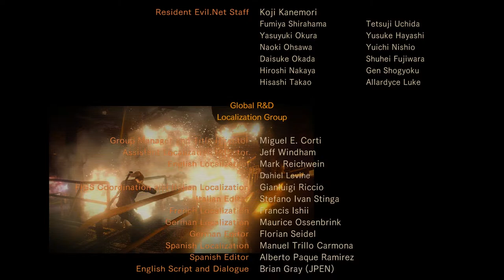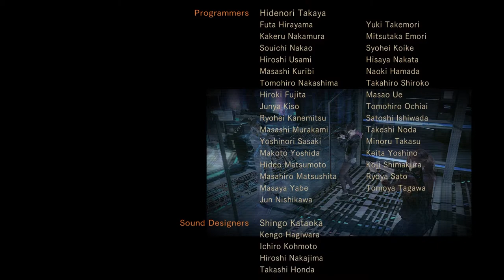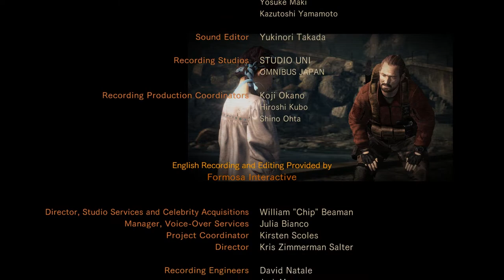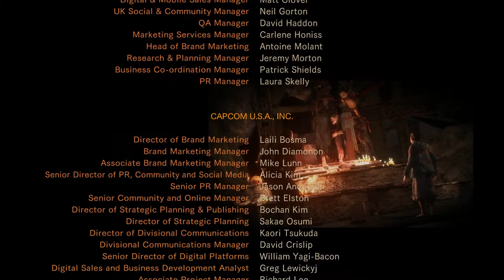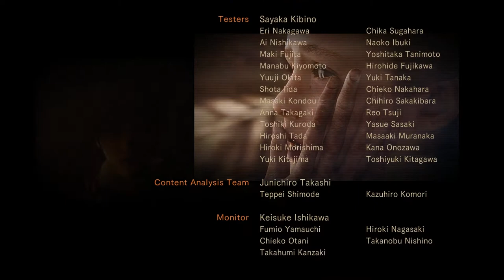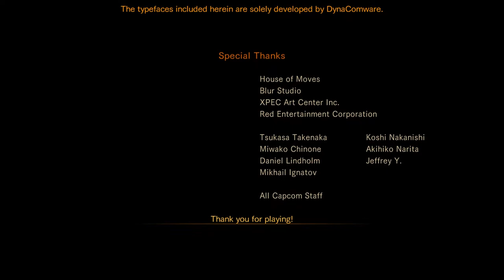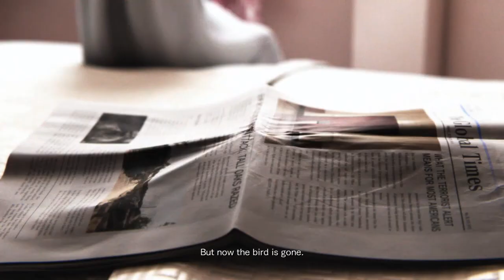Resident Evil Revelations 2 (Ep. 14 – The End)